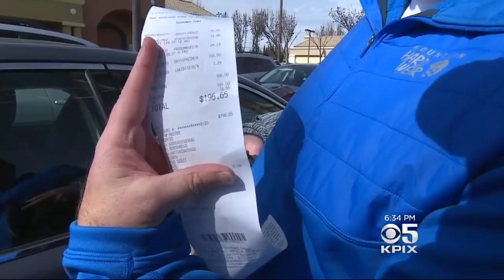Dick's Sporting Goods Stops Selling Assault Rifles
"Good for you for taking the initiative to do your own gun control. If our politicians aren't going to act, and you do, then I reward that," said Dick's Sporting Goods customer, Tony Hatch, after a shopping spree. Len Ramirez reports. (2/28/18)